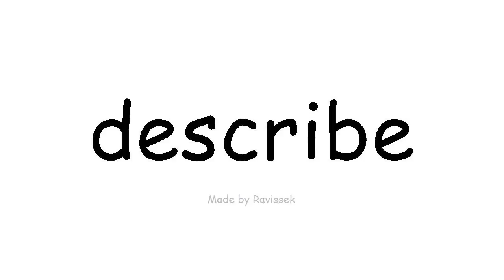Mụta English kọwaa